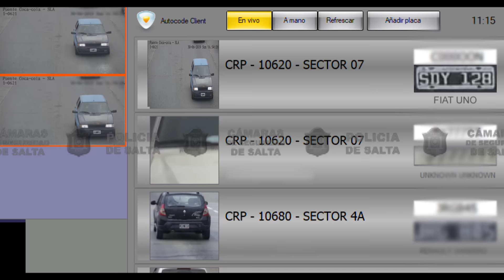Atropelló a un motociclista y huyó